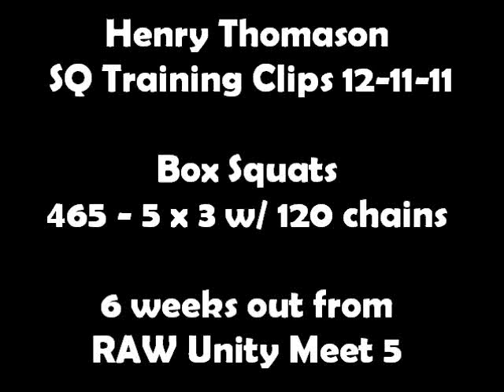Henry Thomason Powerlifting SQ Training 12/11/11 - 6 weeks out - RUM 5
Henry Thomason SHW

Powerlifting Squat Training Sunday 12-11-11
Buffalo Bar Box Squats 465 x 3 w/ 120 chains
24 hrs after lifting in a full meet (Single Ply) - USAPL Holiday Classic
6 weeks out from the Raw Unity Meet 5

Gary S. Branfman, MD, FACS, Dr. Branfman
Jason Manenkoff, CSCS, USATF